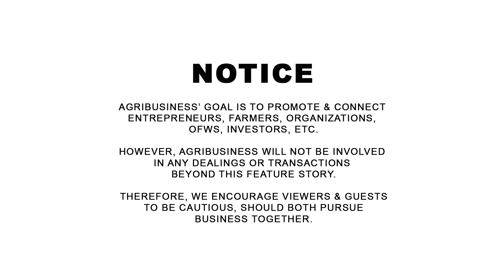Mechanical Engineer Top Notcher, Full Time Farmer na Ngayon!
Engr. Jeffrey Puday Part 1. Mechanical Engineer Top Notcher, Full Time Farmer na Ngayon!